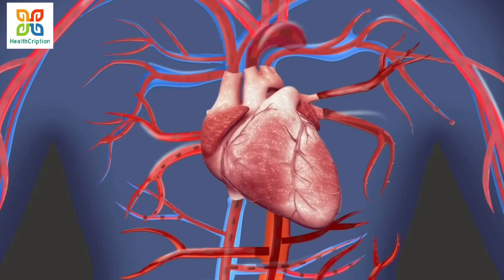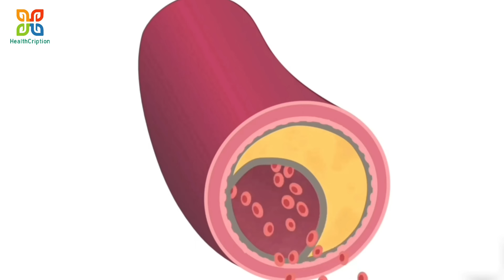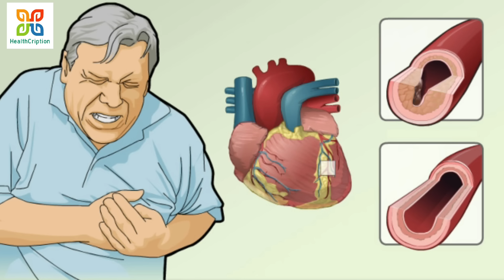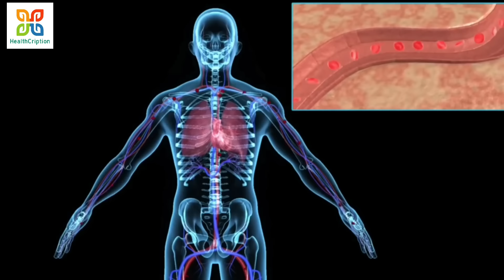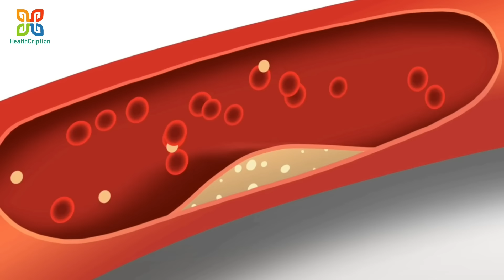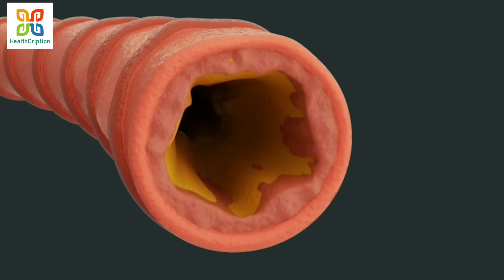রসুনের উপকারিতা এবং রসুন খাওয়ার সঠিক পদ্ধতি।Health Benefits Of Garlic & How To Take? HealthCription